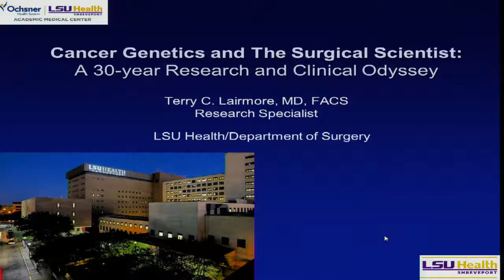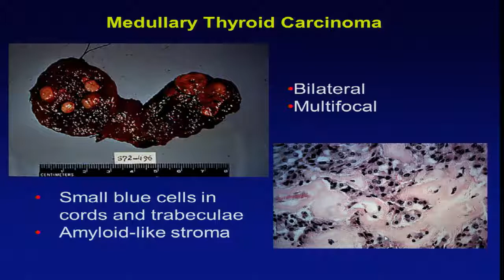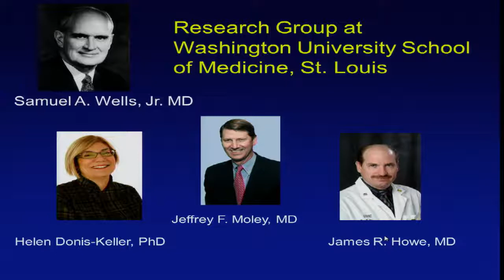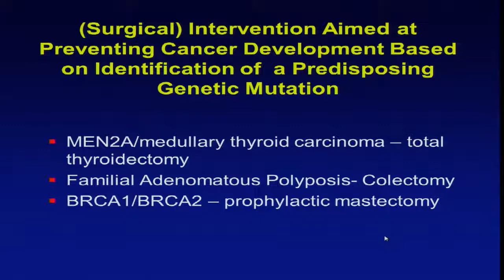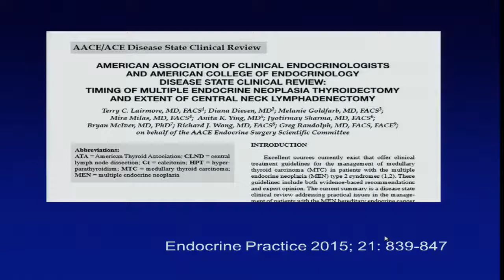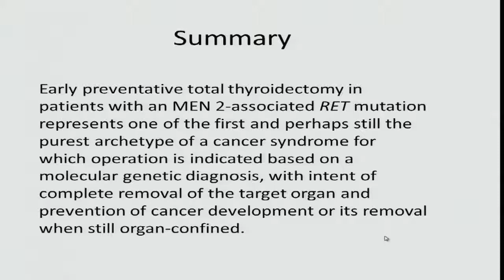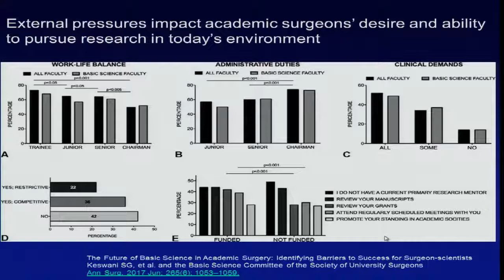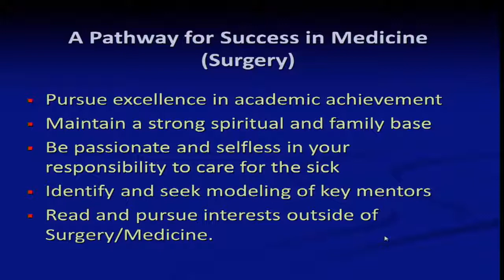Surgery Grand Rounds 8-27-19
"Cancer Genetics and the Surgical Scientist: A 30 year Research and Clinical Odyssey"
Terry C. Lairmore, MD, FACS
Research Specialist